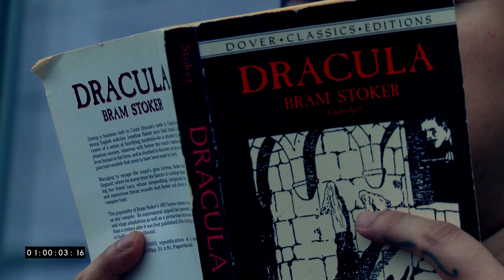Humber College: Film & Media Production, Year 2 editing assignment 1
STARRING: Carlos Fernandez and Katasha James.

Year 2, semester 1 for Picture Editing 3. Our prof gave us all the same script and the assignment was to shoot it however you wanted to convey your chosen subtext in about 1min. Enjoy! Can you guess what Brenda is? ;)